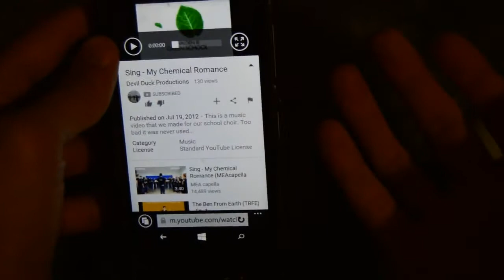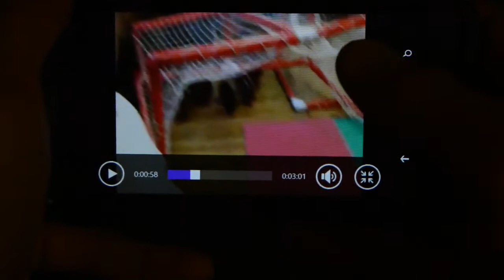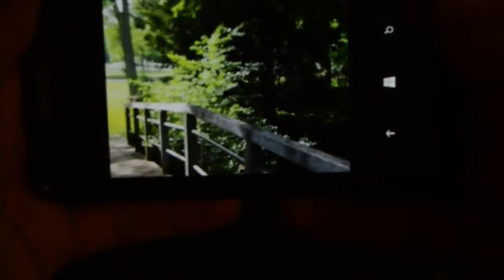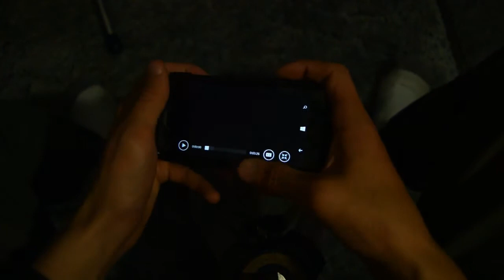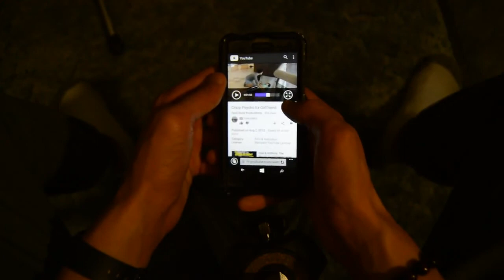Our Very First Video